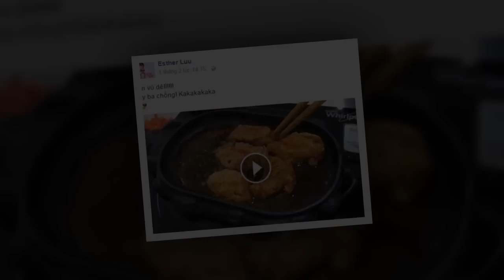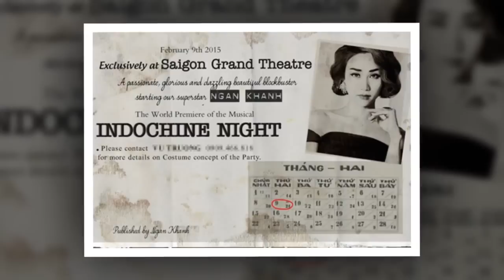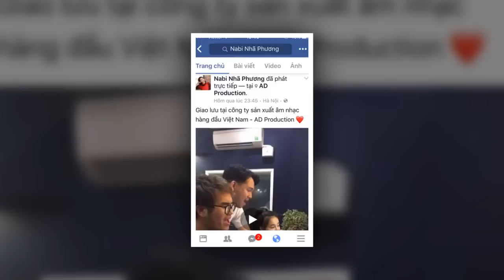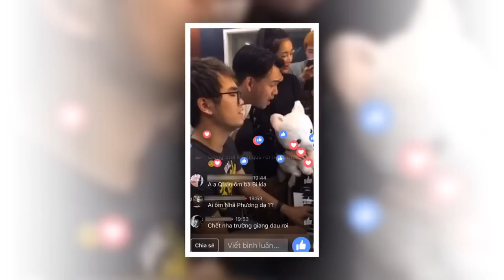Trường Giang xúc động khóc trên sân khấu, bên dưới khán giả cười ầm ầm - Tin Tức Sao Việt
Trường Giang xúc động khóc trên sân khấu, bên dưới khán giả cười ầm ầm
Trái ngược với sự xúc động nghẹn ngào của Trường Giang trên sân khấu, khán giả phía dưới thích thú cười và vỗ tay khá huyên náo.